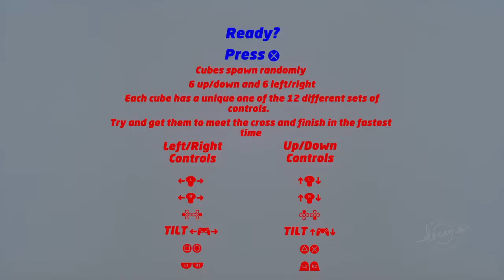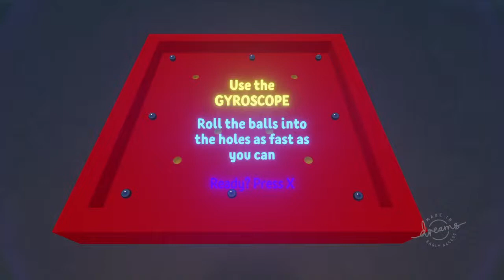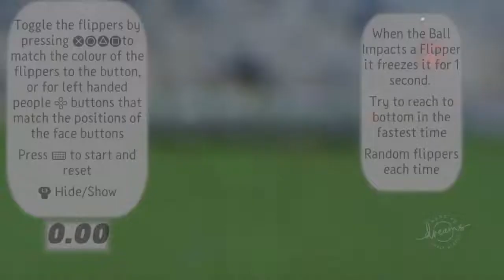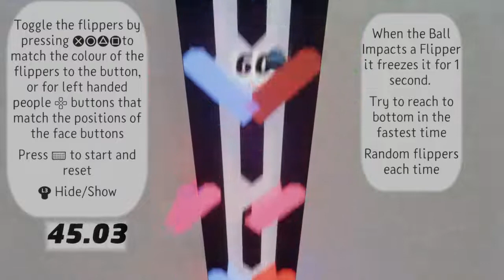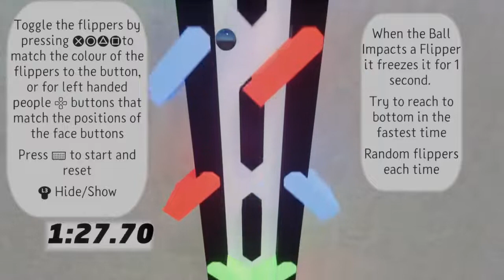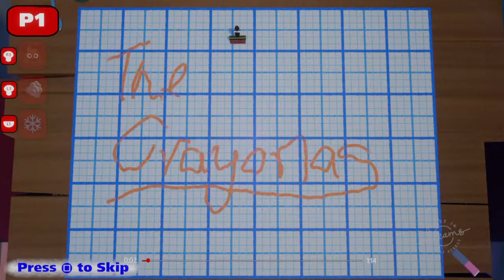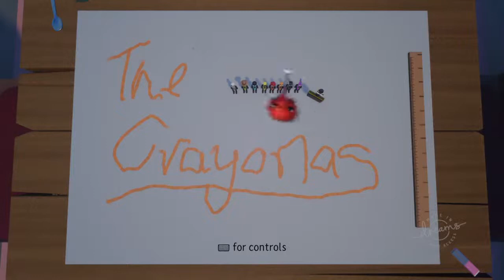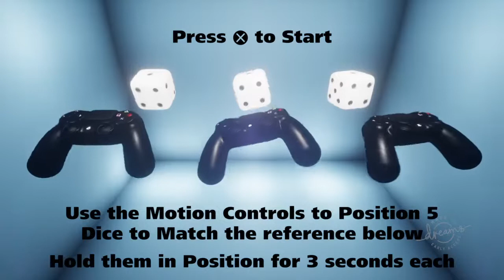oooDORIENooo Showcase | The Games Master (Dreams PS4)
A showcase for all of oooDORIENooo's great work.